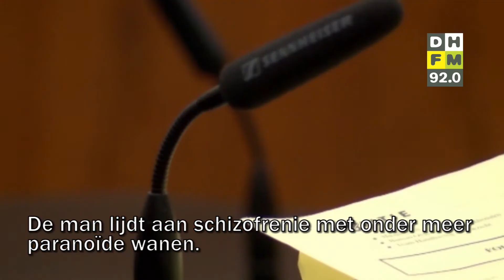Den Haag FM Kort Nieuws woensdag 22 juli 2020